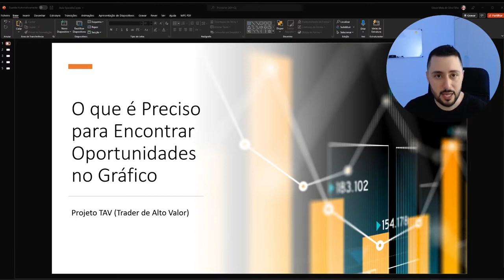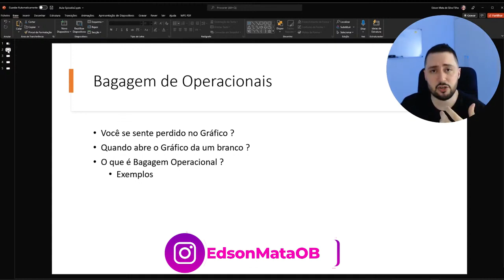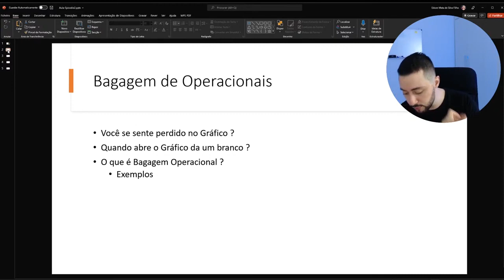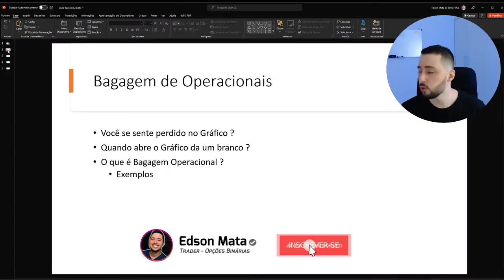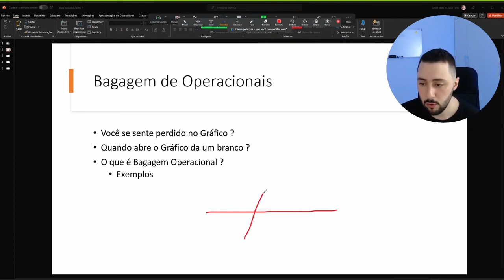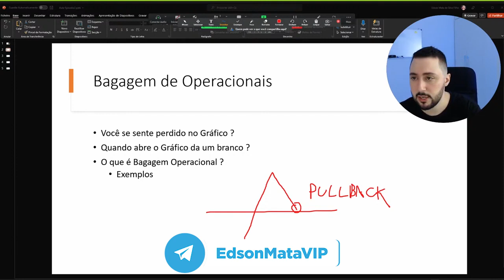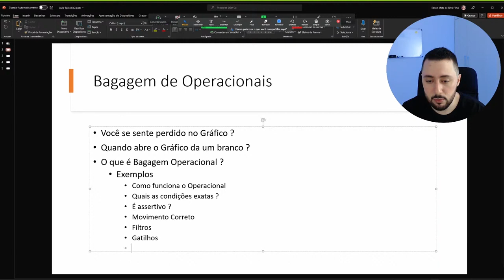Como NÃO ficar Perdido na Frente do Gráfico (OPCOES BINARIAS)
Entender de verdade cada estratégia utilizada, pode ser um ponto muito benefico do seu dia a dia de operações

Muitas vezes sua visao fica embaçada por nao conseguir entender ou ver operaçoes que estao acontecendo a todo o momento.

00:00 Se inscreve ai no canal :D
00:10 Seja Meu Aluno Acesse a Descrição do Vídeo!